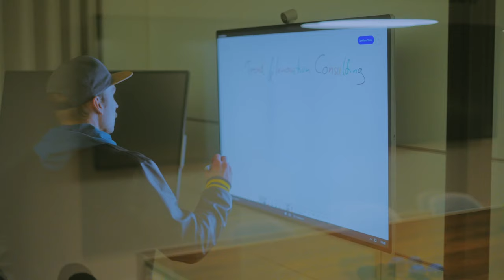Why EY? Dein Einstieg in die Beratung.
Wenn es bei EY um Fortschritt geht, dann läuft Maximilian Rapp schnellen Schrittes voraus. Als Head of Trend & Innovation Management Consulting hat er mit seinem Team die Zukunft im Blick und die Lösungen dafür im Kopf. EY. That’s why.